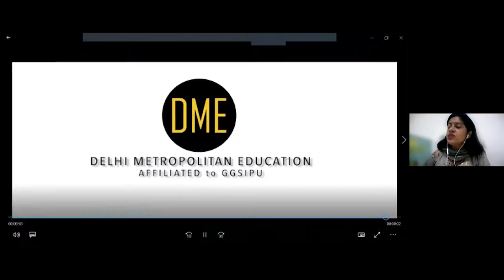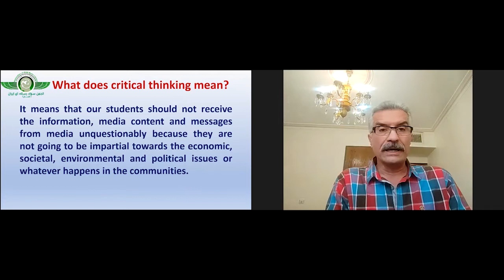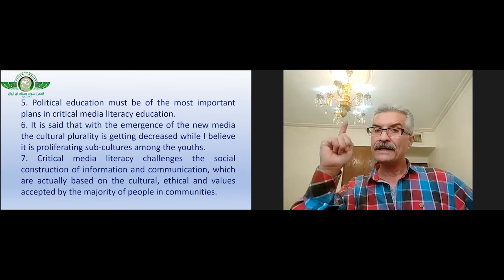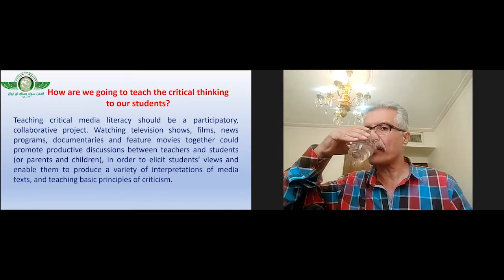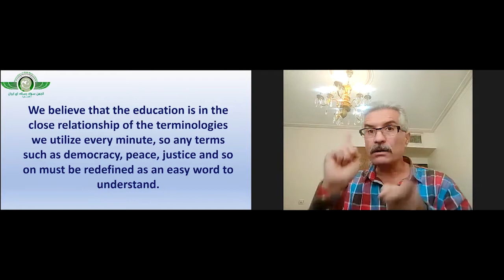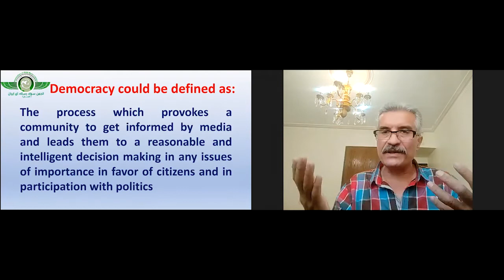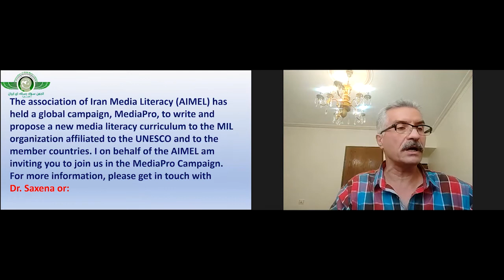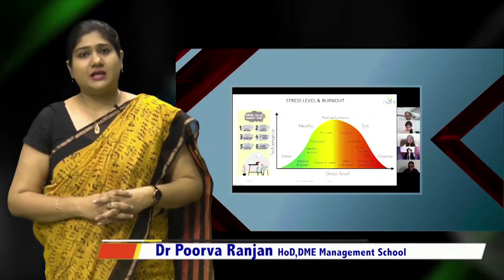BG Verghese Special Lecture by Dr Ali Reza Bastani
Topic: Media Literacy, Critical Thinking and Democratization
Date: 05-10-21